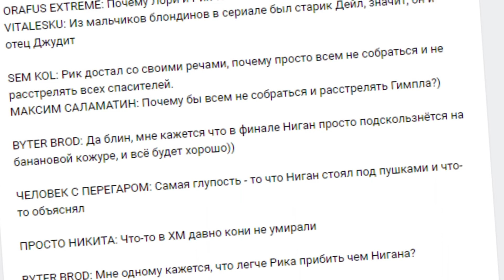ХОДЯЧИЕ МЕРТВЕЦЫ СКАТИЛИСЬ? / 8 сезон 1 серия / ОБЗОР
100 серия "ХОДЯЧИЕ МЕРТВЕЦЫ" особенная, но даже не потому что в ней было много бессмысленности и скуки. Скорее из-за нее у меня несколько открылись глаза на то, что я не замечал раньше.
Все ли плохо?